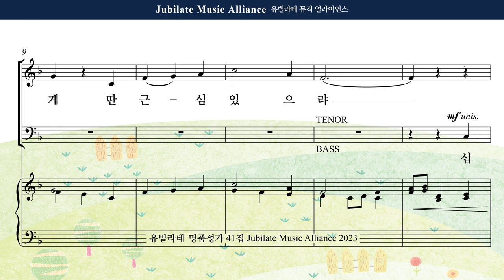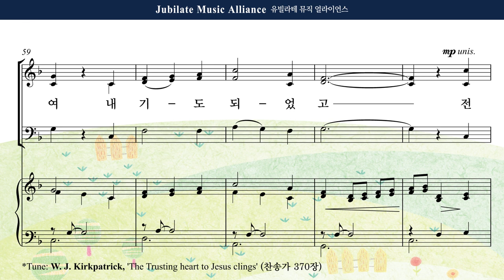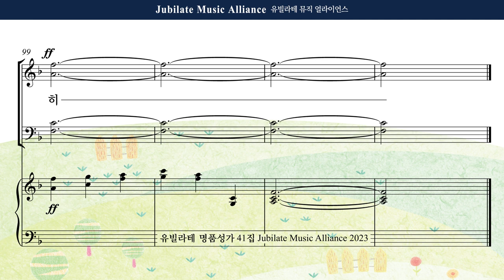[유빌라테 41집] 21. 박혜진 - 주 안에 있는 나에게 Alto